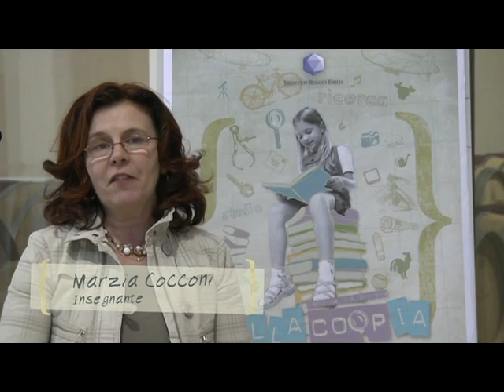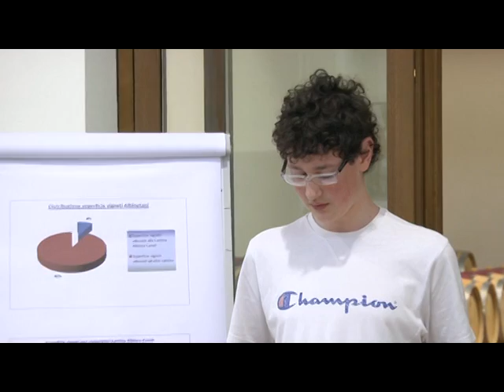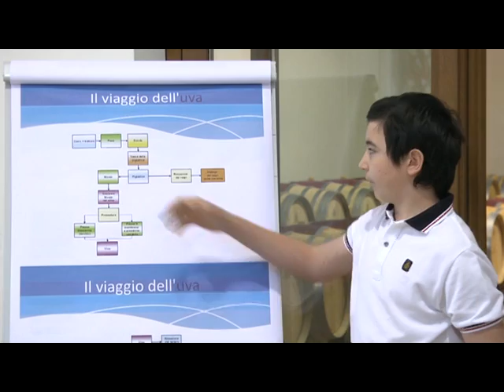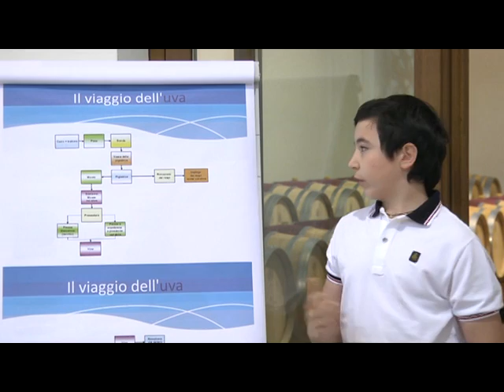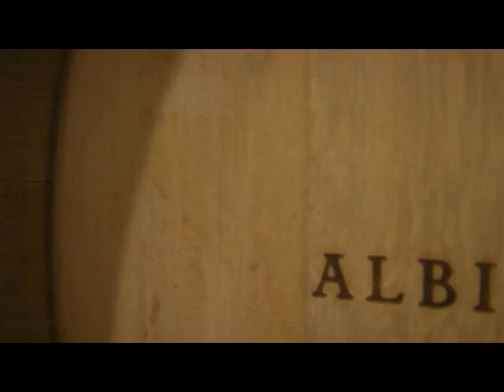DVD 57 - parte 2- " Bellacoopia" - "Uso economico del territorio: la cantina di Albinea - Canali "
Classe : 3^D Scuola Media Albinea - Borzano.

"Bellacoopia. Storie di cooperazione e solidarietà raccontate dai ragazzi delle scuole medie"
Di Silvia Degani